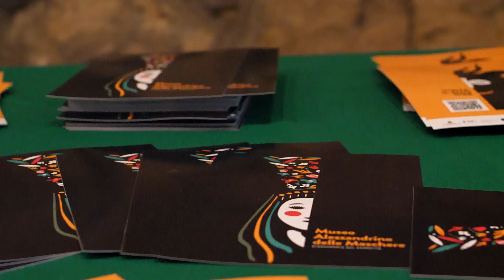𝑰𝒏𝒂𝒖𝒈𝒖𝒓𝒂𝒛𝒊𝒐𝒏𝒆 𝒅𝒆𝒍 𝑴𝒖𝒔𝒆𝒐 𝑨𝒍𝒆𝒔𝒔𝒂𝒏𝒅𝒓𝒊𝒏𝒐 𝒅𝒆𝒍𝒍𝒆 𝑴𝒂𝒔𝒄𝒉𝒆𝒓𝒆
𝘷𝘪𝘥𝘦𝘰 𝘣𝘺: 𝙎𝙤𝙣𝙞𝙖 𝙈𝙤𝙧𝙨𝙚𝙡𝙡𝙞
𝘷𝘦𝘯𝘶𝘦: 𝙋𝙖𝙡𝙖𝙯𝙯𝙤 𝘾𝙝𝙞𝙙𝙞𝙘𝙝𝙞𝙢𝙤 | 𝘼𝙡𝙚𝙨𝙨𝙖𝙣𝙙𝙧𝙞𝙖 𝙙𝙚𝙡 𝘾𝙖𝙧𝙧𝙚𝙩𝙩𝙤

 Alla presenza del Sindaco Domenico Vuodo, di Arvia Antonio, Presidente dell’Associazione i Połëcënellë e degli esperti Alessandro Arvia e Paolo Napoli, si è discusso di popoli, culture, riti e costumi diffusi nel territorio. Il dialogo tra i relatori ha dato vita a notevoli spunti tecnici e scientifici, sottolineando su quanto ancora ci sia da indagare e scoprire sul Carnevale alessandrino.